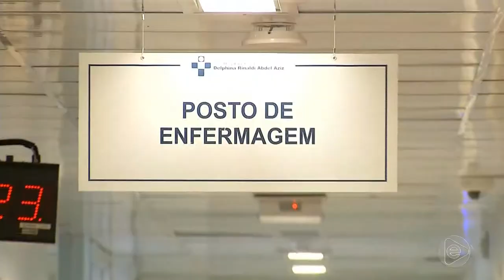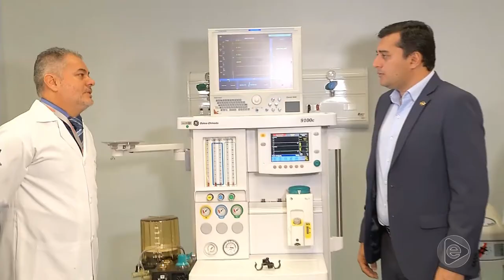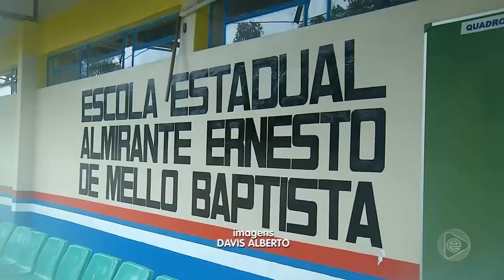BOLETIM EM TEMPO 16 04 2019 1º BLOCO